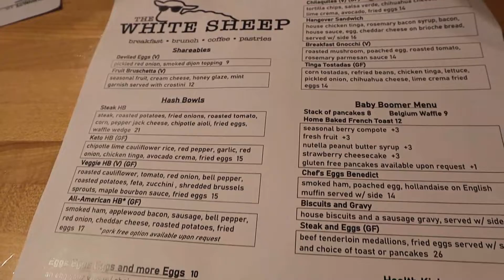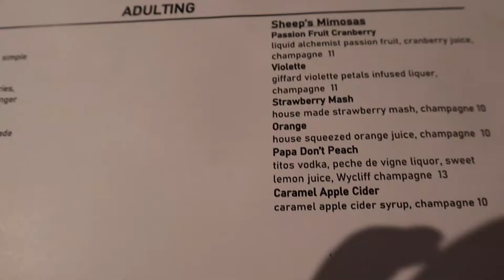VLOG | LIVING IN CHICAGO | YOGA WITH GOATS + BRUNCH @ WHITE SHEEP